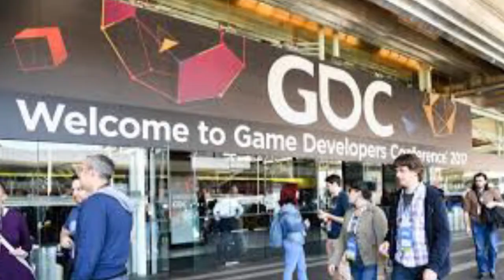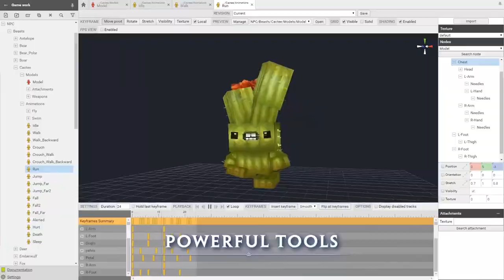Hytale Convention?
Hytale Convention?. Let's talk about a Hytale convention.